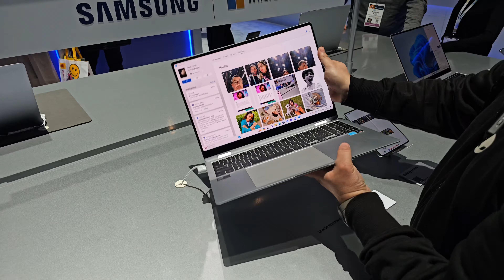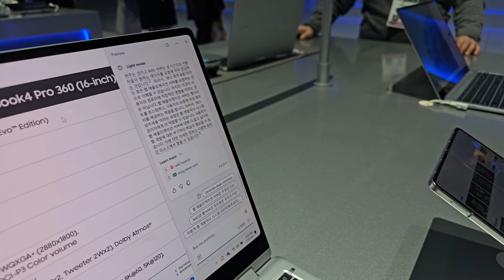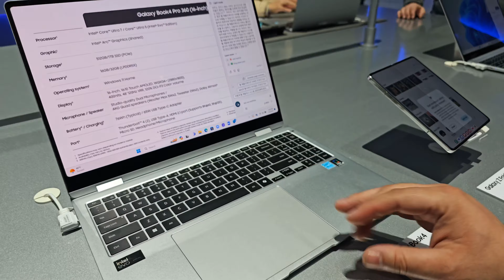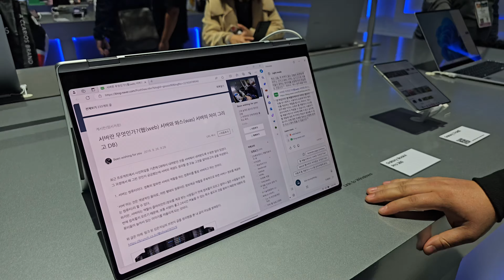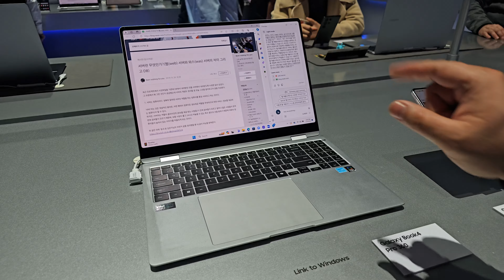CES2024 | Samsung Galaxy Book 4 Pro 360 | Primeras impresiones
Equipo usado para grabar:
- DJI Mic gentileza Dronestore
- Estabilizador y grabador Osmo Pocket gentileza DJI Dronestore
- Estabilizador Osmo Mobile gentileza DJI Dronestore
- Cámara de video Sony A7C, Gentileza Sony Chile
- Videos y fotos con Galaxy Fold 5 y Galaxy S23, gentileza Samsung Chile
- Edición y guion, con Samsung Galaxy Book 3 Utra y Book 3 Pro, gentileza Samsung Chile.